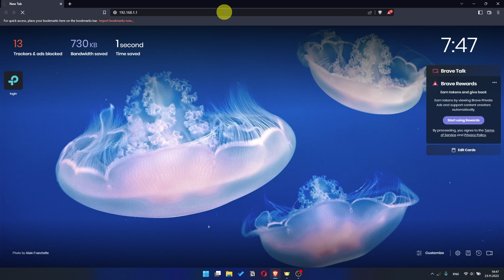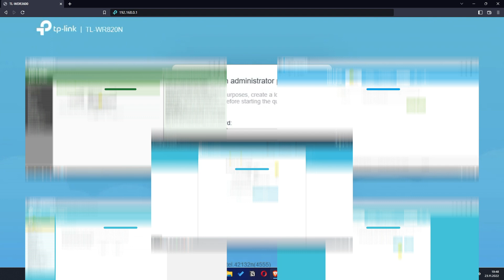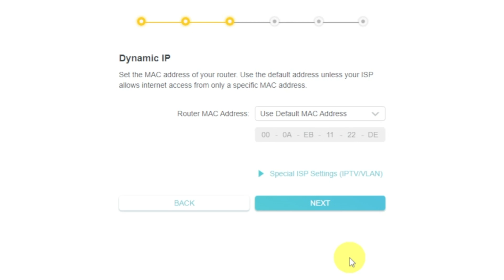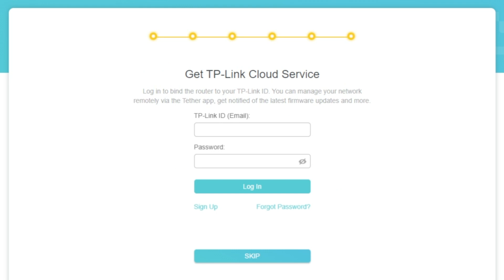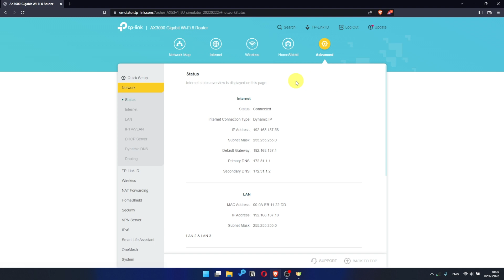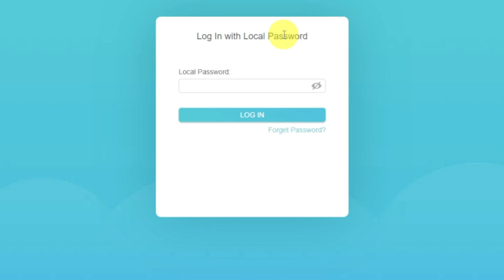💡How to access TP-LINK router settings and how to configure Wireless Router v5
In this video I will show you how to configure any TP-Link router with the new blue firmware of the personal account. I will show you how to login to your personal account, what to do if you forgot your personal account password, and how to configure the router to provide Wi-Fi.

🟡BTC: bc1q6lxzusxt27nl25fwcluw7g72uveat2gr7q4as7
🟡ETH: 0xA93CabcE97Ec2c20fc08382283a2CC95d6579EFB
🟡USDT (TRC20): TANkFPkipQ66cFacAe85PiZSq6cEJfBBRQ
🟡USDT (ERC20): 0xA93CabcE97Ec2c20fc08382283a2CC95d6579EFB